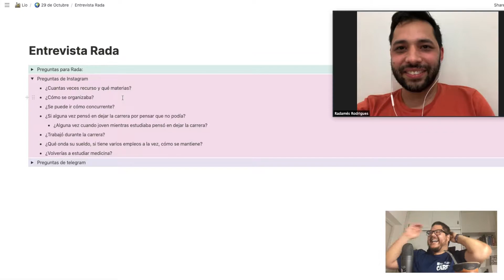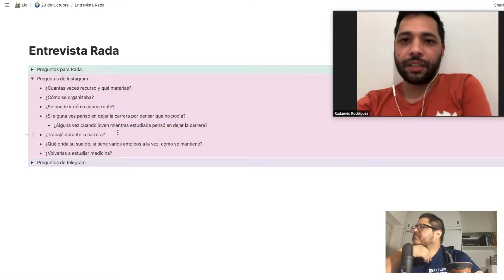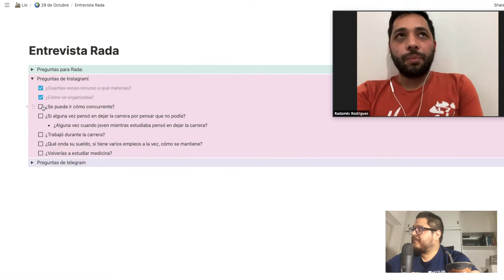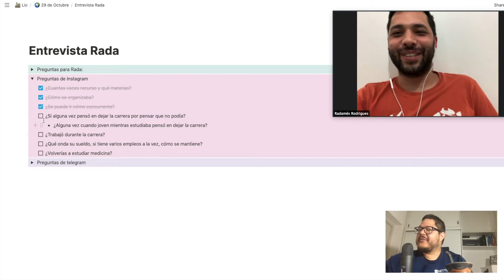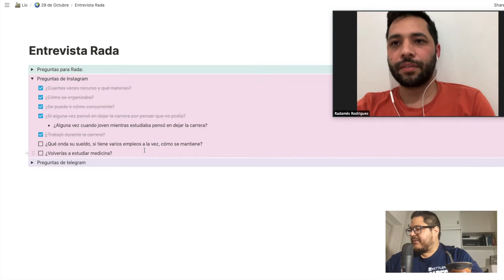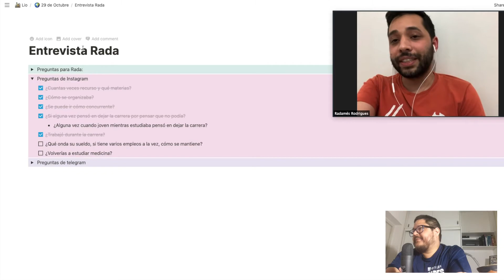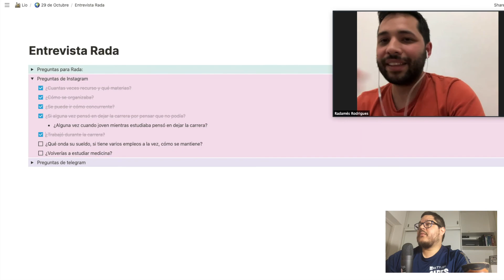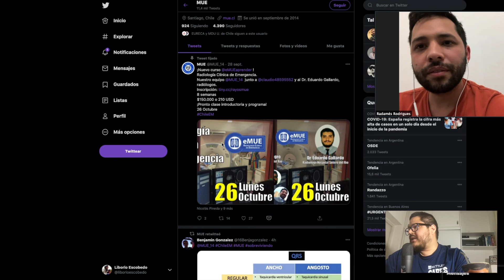Serie de preguntas de instagram - Parte VII